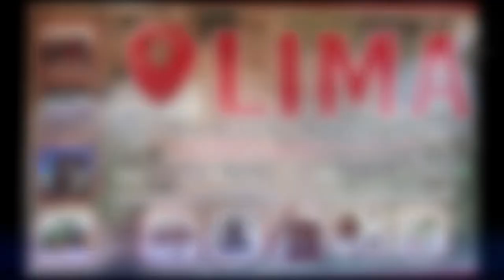Joaquim Pontes de apenas 05 anos, o pequeno talento do karatê - Especial Dia das Crianças